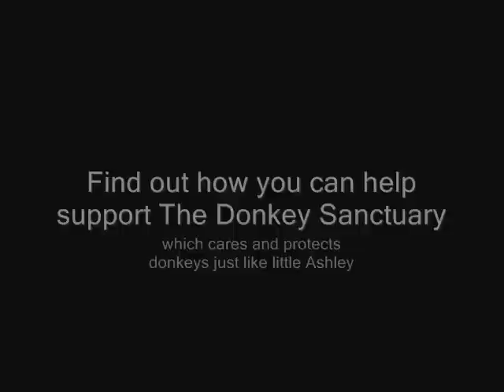Ashley at 8 days old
Ashley was born at The Donkey Sanctuary on 20th October 2009.  Sadly his mother died giving birth and our staff are working around the clock to bottle-feed him.  Here we see Ashley having a mid morning bottle feed.